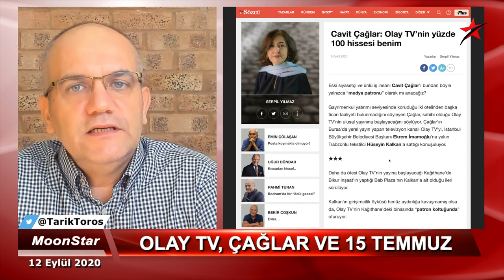Cavit Çağlar: Rusya'nın elindeki 15 Temmuz kozunu bilen adam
12 Eylül 2020

Cavit Çağlar 15 yıl sahalara döndü
Kimsenin bilmediği 15 Temmuz sırlarıyla:
"Ben olmasam, 15 Temmuz'un akıbeti farklı olurdu" diyebildi.
Peki nasıl..?